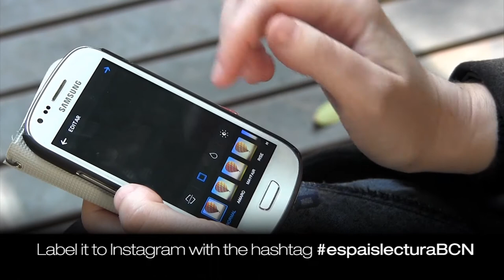espaislecturaBCN Photography competition on Instagram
The Biblioteques de Barcelona library network has announced the espaislecturaBCN photography competition, an initiative in which contestants are being asked to publish a photograph on Instagram of a public reading space in the city. The photographs, which have to be published between 24 March and 14 April, must include the hashtag espaislecturaBCN and be geotagged. To take part in the competition you will have to be a follower of the @biblioteques_bcn profile on Instagram.